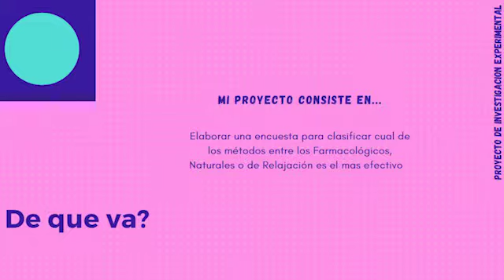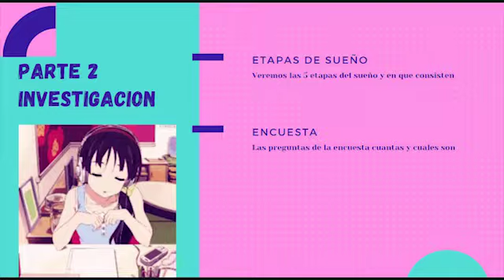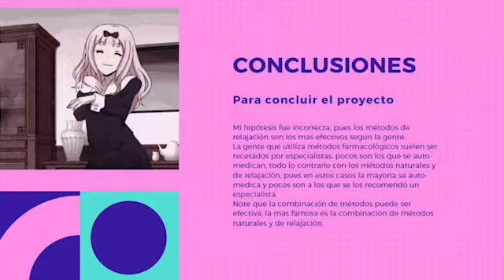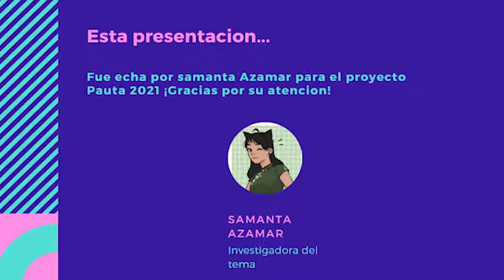Trastornos de sueño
Samanta Azamar Fernández